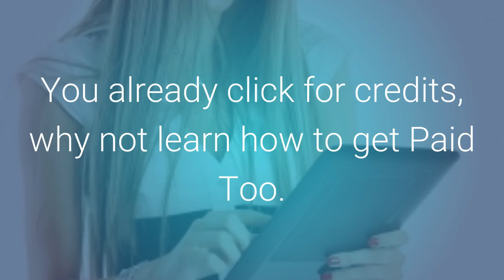Traffic Exchange Profits - How to get paid with traffic exchanges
- TE Profits is the easiest way to make money with traffic exchanges. Promote one link and get referrals in many of the best traffic exchanges which equals residual income for life.